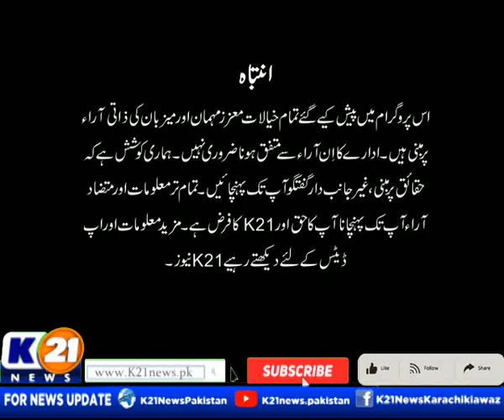PSL PAKISTAN SUPER LEAGUE 2023 WITH MUHAMMAD YASIR | 08-Mar-2023 | K21 News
PSL Pakistan Super League
Day : Monday
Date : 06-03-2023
Host : Muhammad Yasir

The following shows are aired:

1-News Line with Rida Saifee

2-  Cheekh Utha Karachi With Saima Kanwal

3-  Karachi Ki Awaz Ainy Shah.

4- Good Morning Karachi with Muhammad Yasir

5- Street Time

6- Kitchen K21 Chef Asad

7- Aaina With Abdul Wahab Memon

8- Inside Pakistan with Muhammad Zafeer

9- Karachi Today with Bilal Khan

10- Food Mentary with Ali Hussain

11- Weekend Shine with Aniy Shah

12- Karachi Walay

13- Krazy 4 (Funny Prank Show)

14- Karachi Mentary

15- Raja Online With Hanif Raja